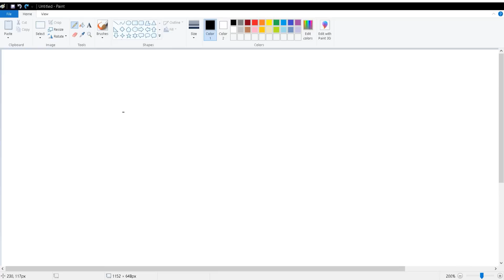SML Movie Attack of the Killer Shrimp Reaction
𝐕𝐄𝐑𝐈𝐅𝐈𝐄𝐃 ✔
Christopher Burns
CrazyWoodyBros
Mavyanne Wolfy
Orietts Gaming
Quentin Presley
QTGamer7842
Jeff Maxilom
Plucky Duck
Queen Idgaf
Finished
Tyr Savy
3D Time